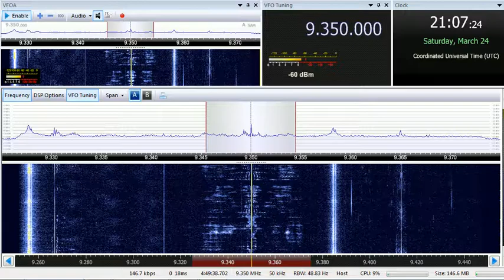24 03 2018 WWCR 2 World Wide Christian Radio in English to CeAf 2105 on 9350 Nashville